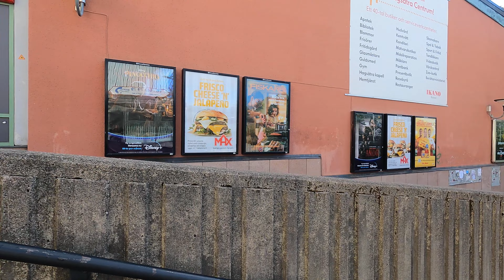Sweden Stockholm 4K: Hagsätra metro station metro trains sweden stockholm subway. SL tunnelbana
Hagsätra metro station is on the Green line of the Stockholm metro. The station was opened in 1960 and its located in Hagsätra suburb, south of Stockholm. Its the end station for metro line 19.